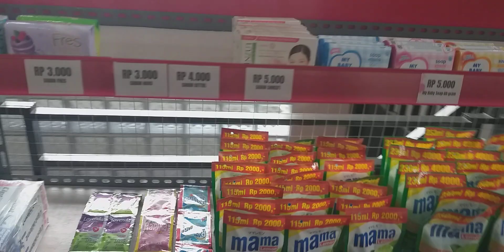TOKO SEMBAKO#PROSES PERENCANAAN BUKA TOKO SEMBAKO/TOKO KELONTONG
divideo kali ini saya lagi muter2 ditoko sendiri karna gak ada kerjaan saya vlog saja toko saya yg belum lengkap ini, minta doanya saja lah🙏😁